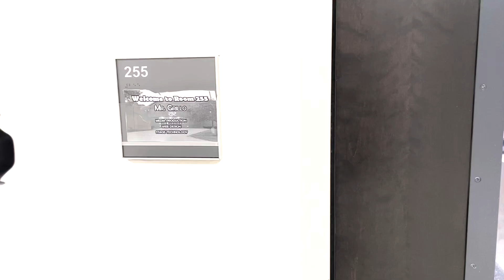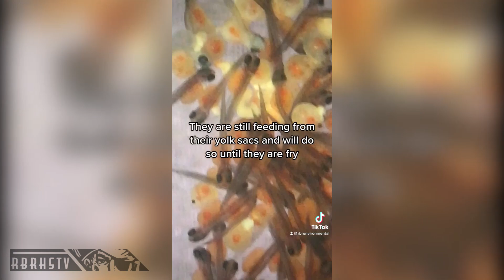Final 10 28 22 MA